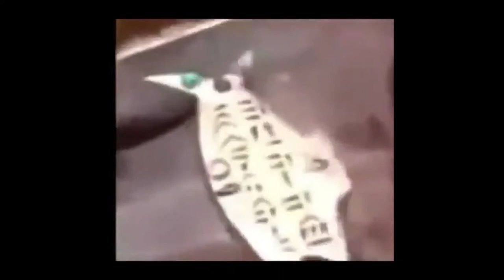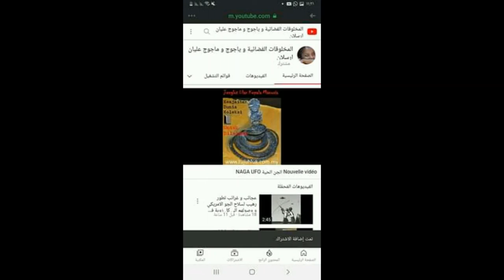صور العثور على قبرين فيهما جسدين لرجليين من الانوناكي و قيل نبيان وقيل من اشور PARANORMAL